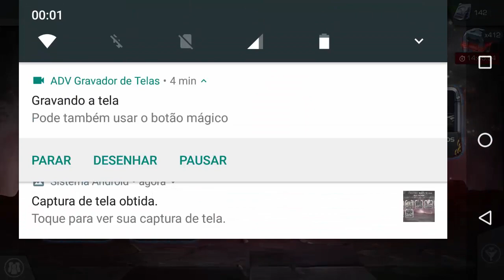O REGIME DE 10 MESES FOI EMBORA!!!! - MARVEL TORNEIO DE CAMPEÕES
Ѱ Fala meu povo do Youtube aqui quem fala com vocês é o Nike:

Ѱ Nick do Jogo: NikeFPS

Ѱ Deixou Aquele Like Né?

Ѱ Falou e até o próximo vídeo.